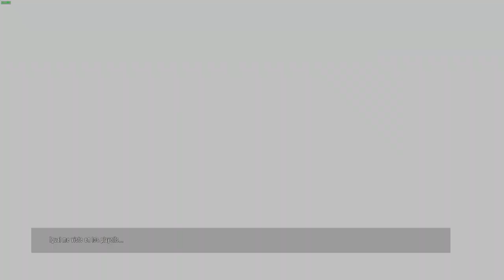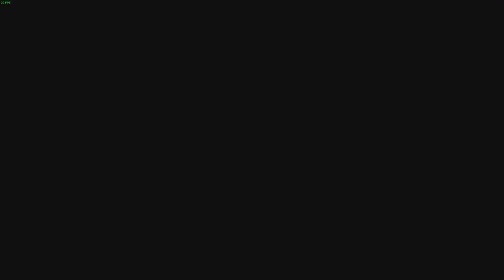DEAD ISLAND #1 COMENZAMOS EN LA ISLA DE LA MUERTE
DETALLES DE MI EQUIPO:
-2 HDD 1 TB SEAGATE
-1 HDD WD ELEMENTS 4 TB